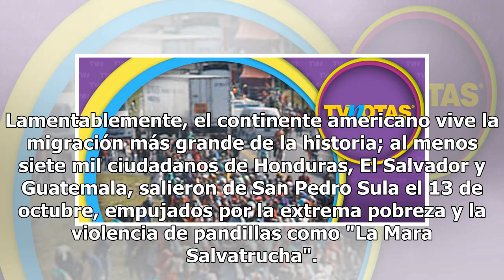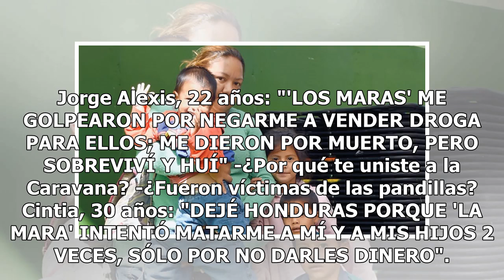¡Historias de dolor y esperanza!… Conoce el otro rostro de la caravana de migrantes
Lamentablemente, el continente americano vive la migración más grande de la historia; al menos siete mil ciudadanos de Honduras, El Salvador y Guatemala, salieron de San Pedro Sula el 13 de octubre, empujados por la extrema pobreza y la violencia de pandillas como "La Mara Salvatrucha". Llegaron a l...